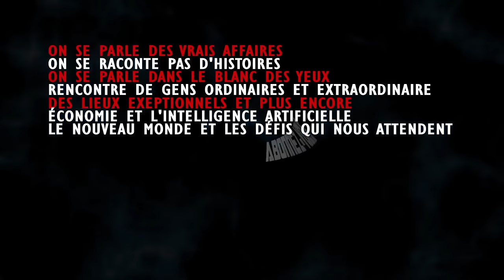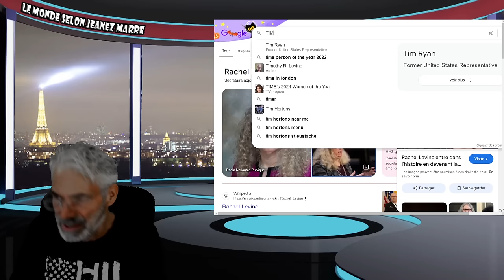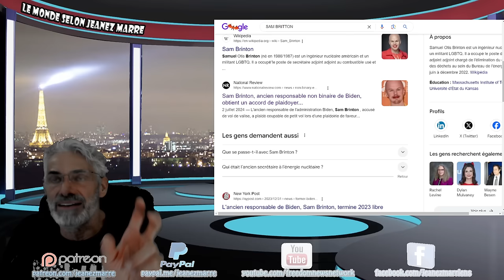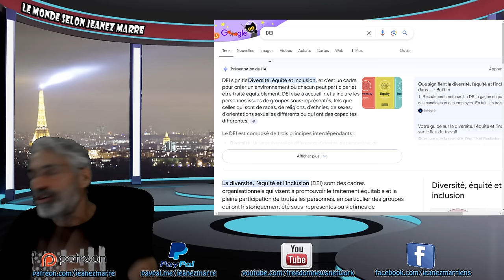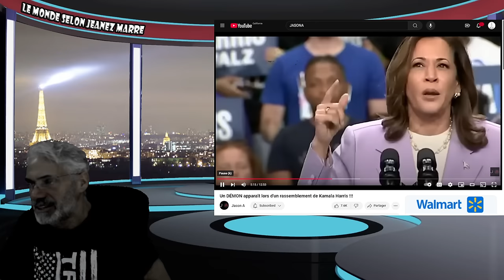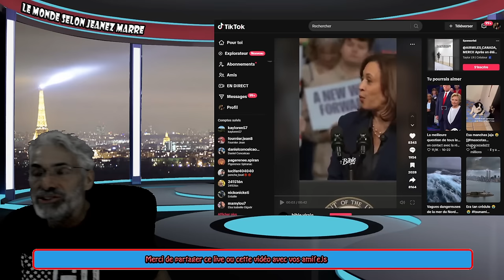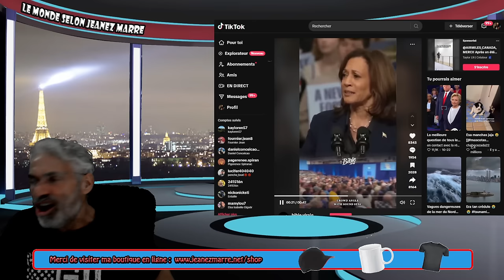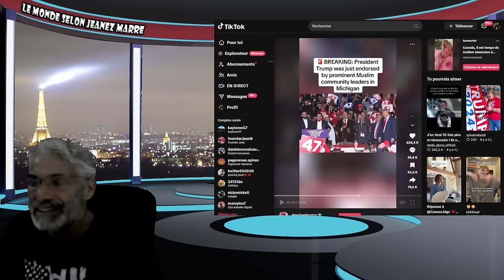OH MON DIEU; Un DÉMON apparaît lors d'un rassemblement de Kamala Harris !!!